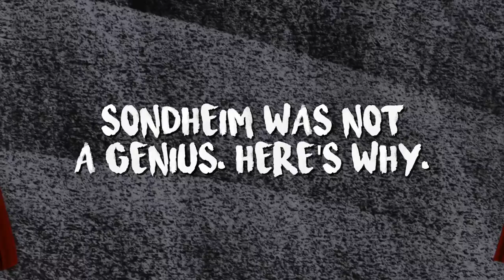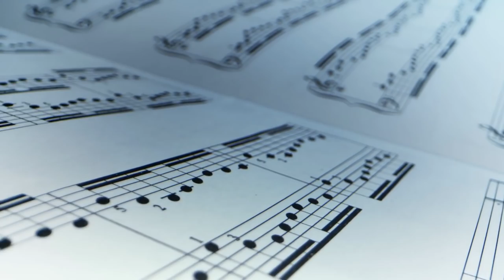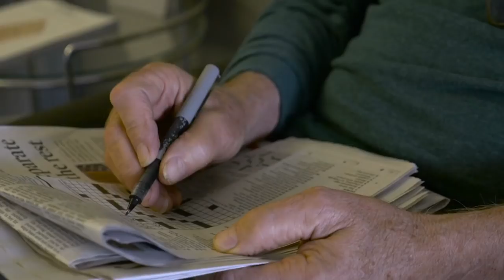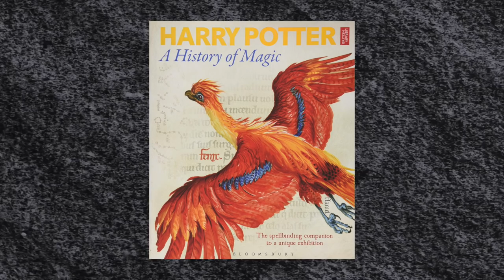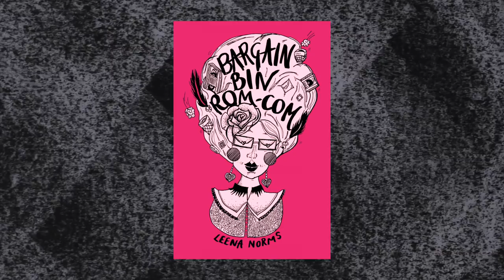Sondheim was NOT a genius. Here's why.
I still love him, but more research changed my idea of his work - and also, what goes it to making a great work of art!

LINKS

*GET GEEKY ABOUT SONDHEIM*

If you’re curious, start with this doco!

His two books, Look, I Made a Hat and Finishing the Hat

*OTHER THINGS I MENTION*

A history of magic from the British Library! It’s a book but also here’s some free info